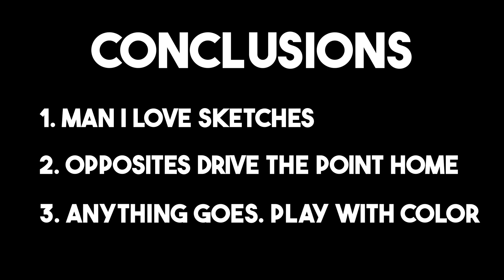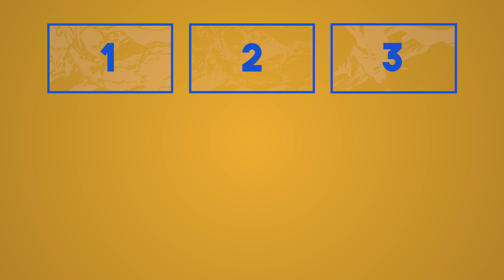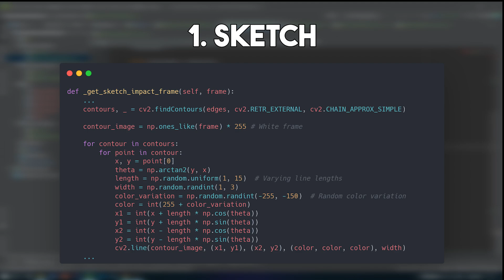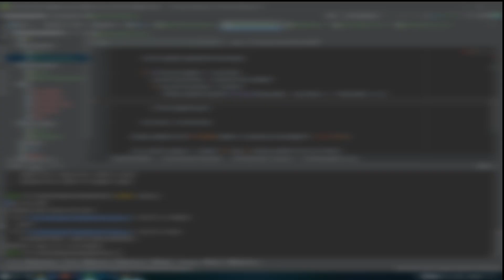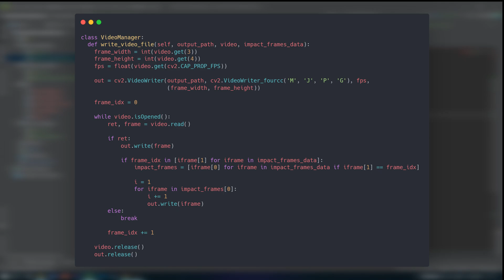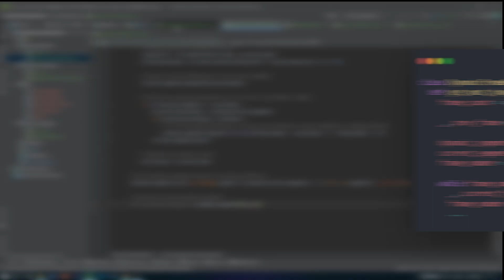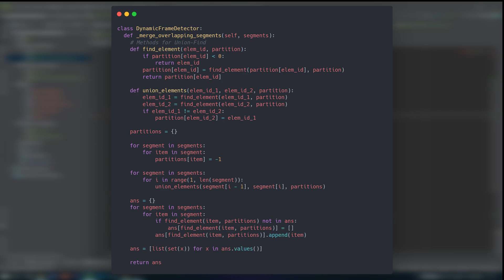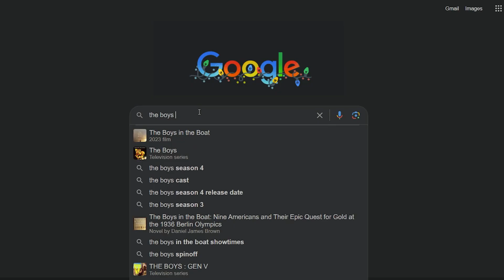Automating Impact Frames With OpenCV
The often-unsung heroes of the animation medium - Impact Frames - are something I’ve always taken an interest in. And to better my understanding of them while involving my other interest – programming, I decided to try my hand at auto generating impact frames programmatically, as well as automatically finding the best locations to insert them in any provided clip (and I mean ANY kind of clip).

Using Python and OpenCV for image processing, motion detection and managing of videos, I embark on a brand new adventure, trying to unravel the mysteries of such an underrated technique, trying to shine light upon it - with a classic twist, of course.

Anime used in the intro sequence, as they appear:

Jujutsu Kaisen
Arcane
One Piece
Fire Force
Fire Force (2)
My Hero Academia (2)
Fire Force (3)
Demon Slayer